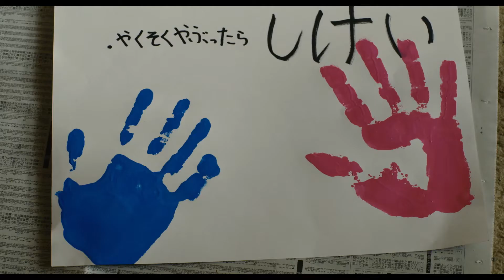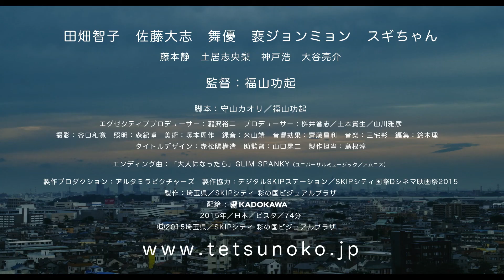『鉄の子』映画オリジナル予告編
「私たちドウメイを組まない？」

小学生の陸太郎は母親の再婚により、同学年の真理子とキョウダイとなる。それをクラスメイトにからかわれることにうんざりした二人は、「リコ ンドウメイ」を作り、あの手この手で両親を離婚させようとする。ところが、両親の仲は悪くなるどころか、どんどん良くなっていくのであった・・・

2月13日(土) 角川シネマ新宿、MOVIX川口ほか全国順次公開